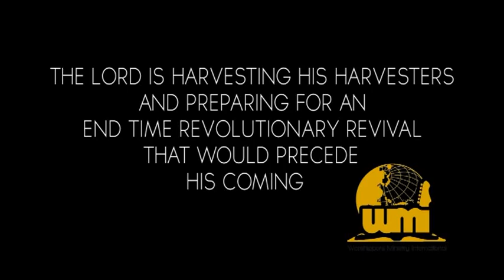WMI Teaser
Worshippers Ministry International... Sowing in Hearts, His Word, in Spirit and in Power.
Worshippers! Building the Ministry of Ministries